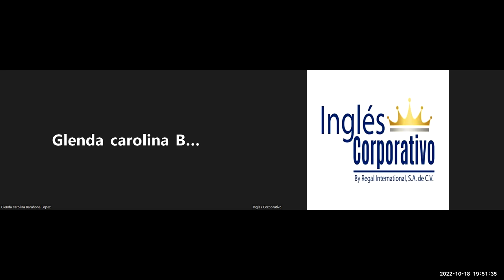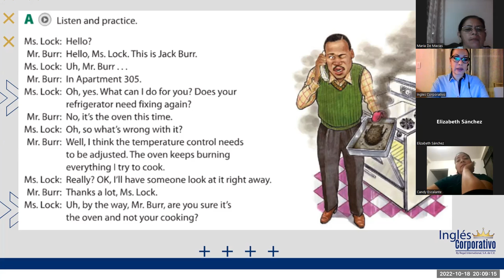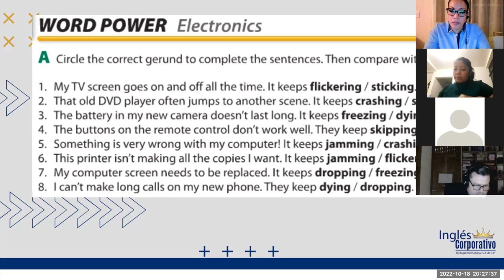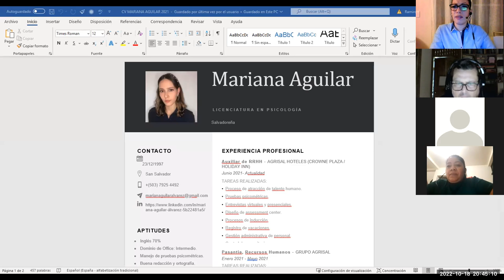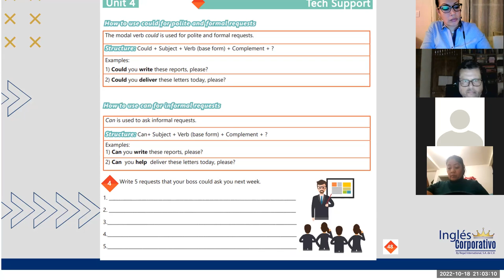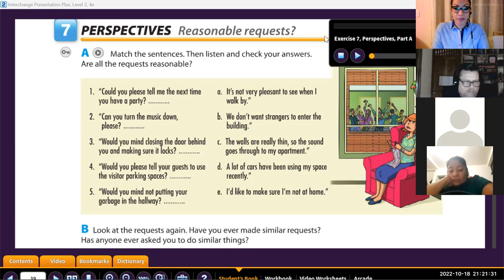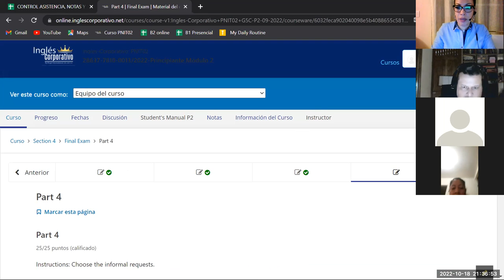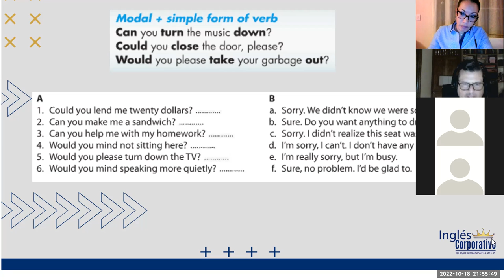Inglés Corporativo-18-10-2022 How to use can for informal requests.